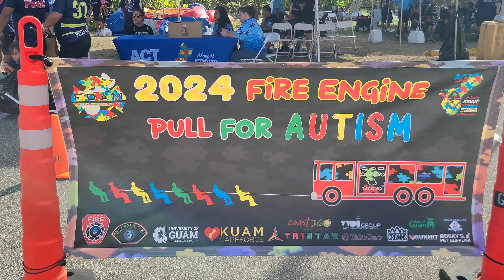Female volleyball, eSports Open Tournament, all-star basketball run & Fire Truck Pull for Autism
Enjoy this supercut of awesome action from island sports - all-female volleyball at iLearn, the Marianas eSports League April Open Tournament at GPO, all-star basketball run at UOG, and GFD's annual Fire Truck Pull for Autism.